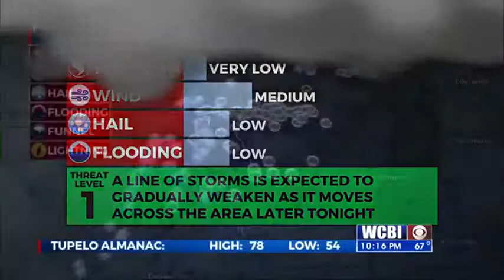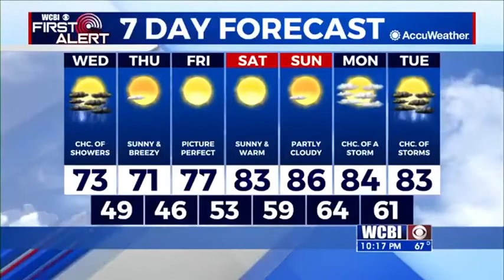Tuesday 10 p.m. forecast